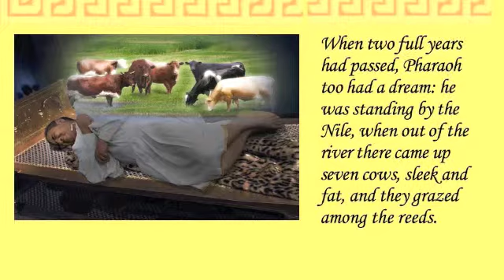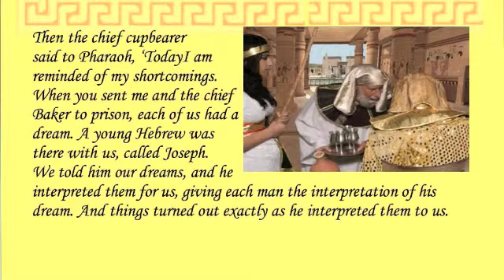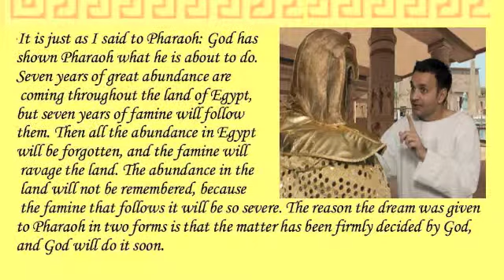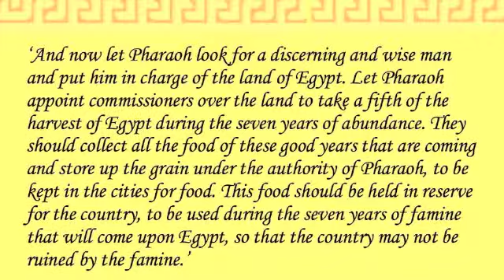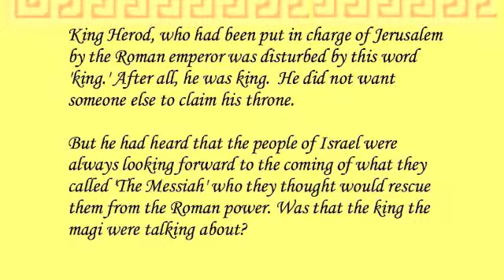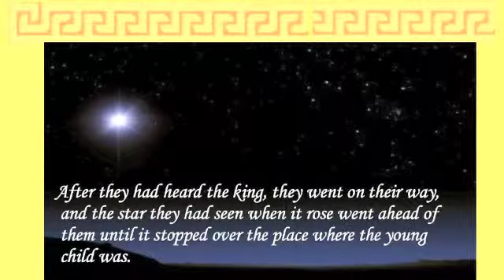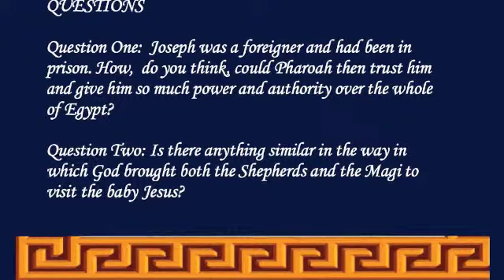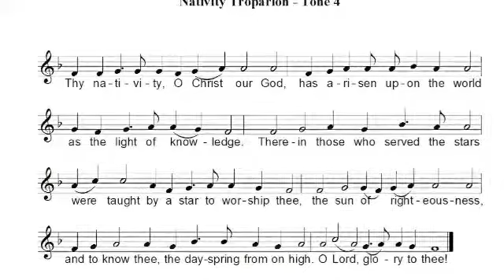Learning the Christian Faith - CATECHISM 6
Catechism for children by St Cuthbert's Orthodox Church, Chesterfield & Sheffield